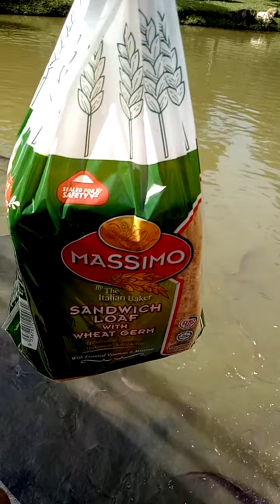Feeding time.. Nagkita din kmi ng mga alaga ko sa wakas😂